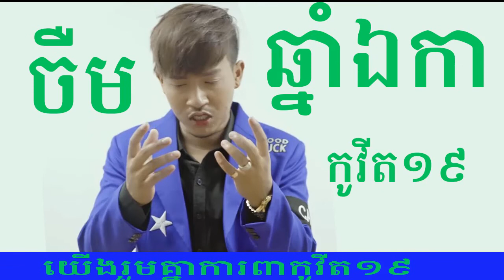ឆ្នាំឯកា នាយចឺម , រួមគ្នាកាពាកូវីត១៩,covid19 song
Hello Every Body That Watching My Channel This Video Want To Show you about :